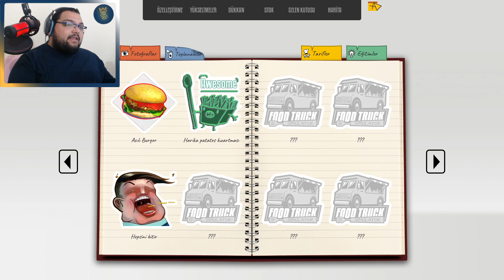YEMEK KAMYONU İŞLETME SİMULATOR / Food Truck Simulator Türkçe Oynanış - Bölüm 1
Food Truck Simulator Türkçe Oynanış Videosunda , Food Truck Simulator Nasıl Oynanır Sorusunun Yanıtını Aradığımız , Food Truck Simulator Rehber Tadında Bölümle Karşınızdayım. Food Truck Simulator Türkçe Yama İle Oynayabileceğiniz Bir Yapım. Food Truck Simulator Yemek Kamyonu İşlettiğimiz Bir Simulasyon Oyunu. Food Truck Simulator Babamızdan Kalan Dükkanı Geliştirmeye Amaçladığımız Bir Oyun. Food Truck Simulator İlk İzlenim Videosunda , Food Truck Simulator Hikaye Modunda İlerliyoruz. Food Truck Simulator Türkçe Oyna Serimizde , Eğlenceli Zaman Geçirmenizi Dilerim. Keyifli Seyirler.

Özel Açıklama